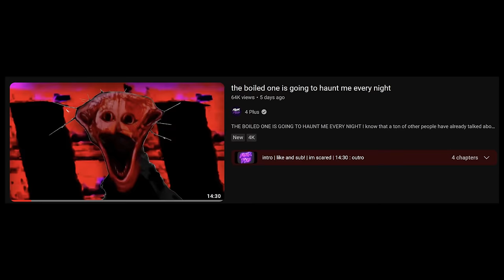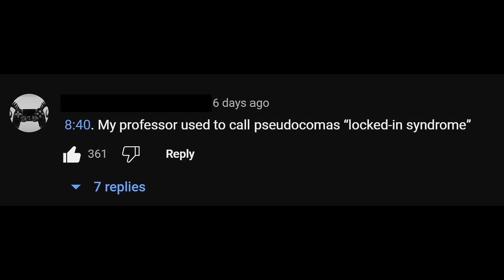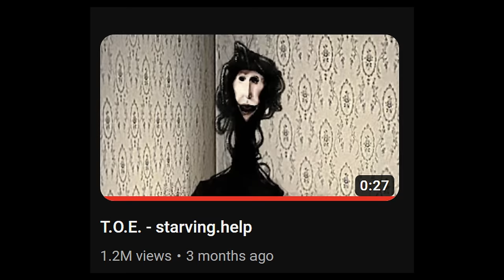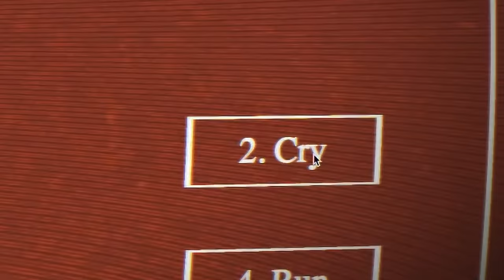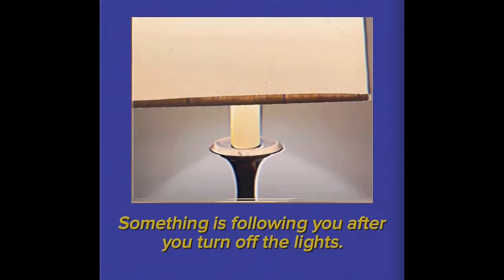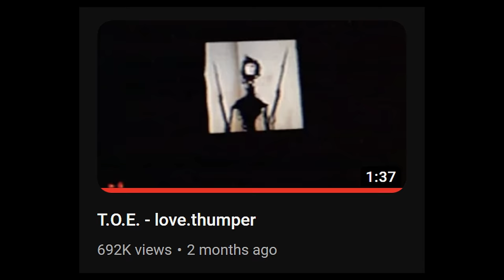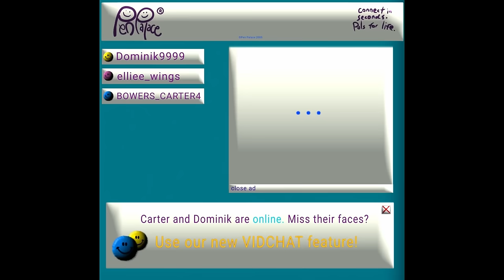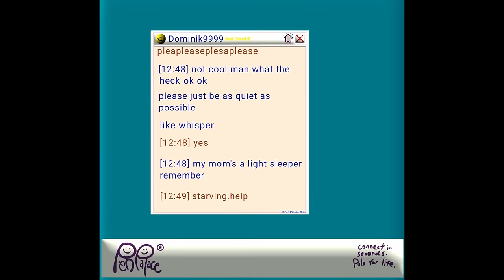analog horror that must truly be cursed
After checking out The Boiled One Phenomenon, I just knew I had to do a video covering the rest of the content on Doctor Nowhere's channel. Boy is there a lot of good stuff here, and by good I mean incredibly horrifying. I would argue that watching this stuff might've accidentally given me 7 days of bad luck...

CHANNEL: @doctornowhere

CHAPTERS:

0:00 - 1:54 : intro
1:54 - 2:22 : like and sub!
2:22 - 4:10 : starving.help
4:10 - 5:25 : all the lights
5:25 - 6:46 : love.thumper
6:46 - 9:25 : making.friends
9:25 - 11:36 : the boy and the bath
11:36 - 13:03 : outro